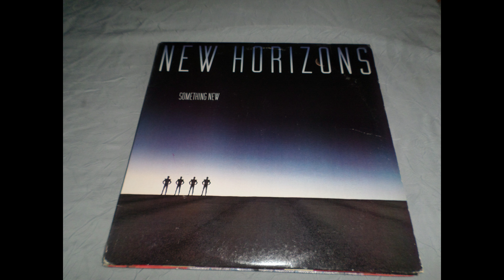New Horizons...Something New........by doaxe